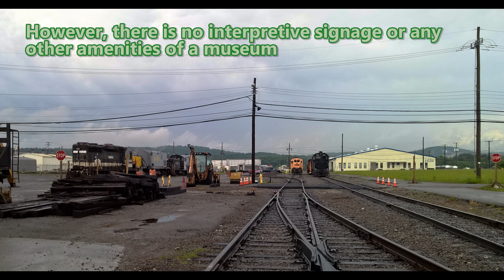Railfanning Eastern Tennessee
A smattering of sites in this interesting and picturesque area. The Secret City Excursion train no longer runs. Recorded May 2016 in 4K.